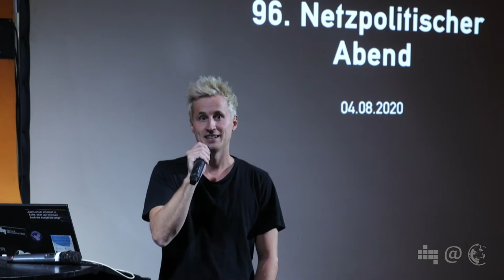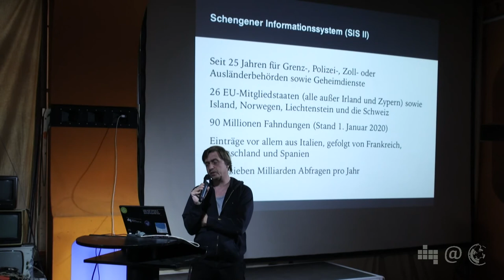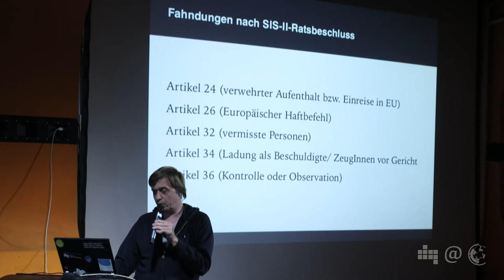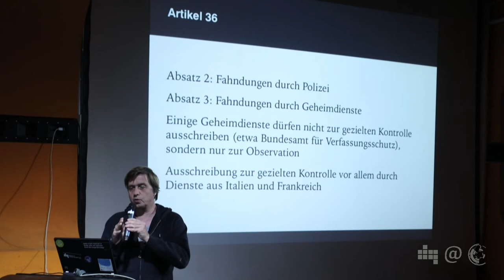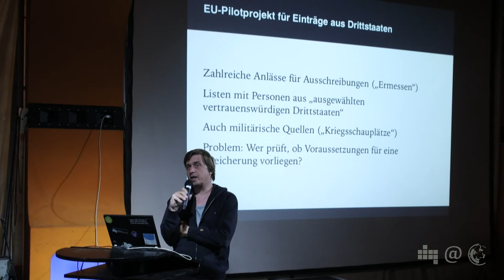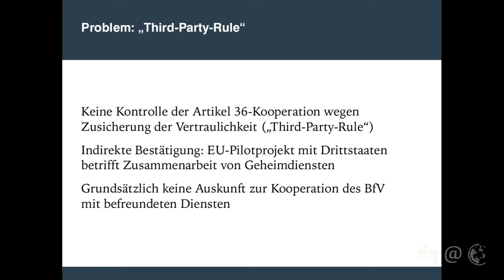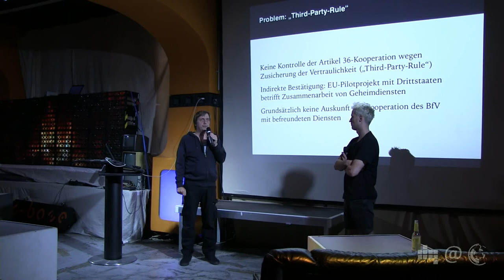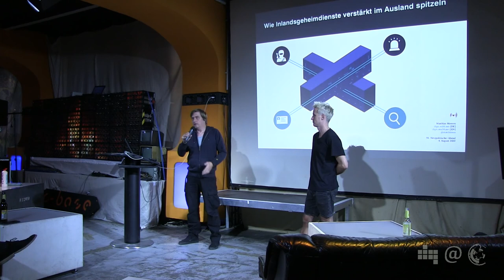Wie Inlandsgeheimdienste verstärkt im Ausland spitzeln | Matthias Monroy | 96. Netzpolitischer Abend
Das Schengener Informationssystems (SIS II) ermöglicht die europaweite Fahndung mit Haftbefehl oder Abschiebeanordnung. Möglich ist auch die Observation durch Polizei und Geheimdienste, diese kann offen oder verdeckt erfolgen. Werden die nach Artikel 36 des SIS-II-Ratsbeschlusses gesuchten Personen bei einer routinemäßigen Polizeikontrolle oder beim Übertritt einer EU-Außengrenze angetroffen, erfolgt keine Festnahme. Stattdessen werden sie während der Maßnahme von der Polizei entweder durchsucht oder diskret beobachtet. Von den Geheimdiensten nimmt der deutsche Verfassungsschutz am meisten heimliche Ausschreibungen vor. Die EU-Kommission will jetzt ein Verfahren finden, wonach auch ausländische Geheimdienste Fahndungen anregen können. Listen mit Personendaten kommen aus Nordafrika, dem Westbalkan und den USA.